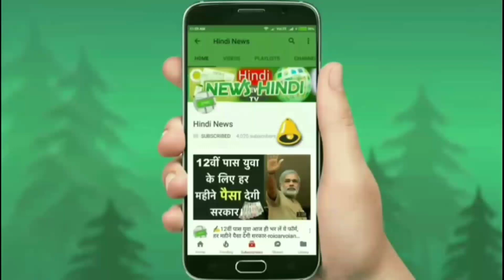🔥मात्र 1 लाख रुपए में मिल रही यह शानदार कार साथ ही 1 साल की वारंटी में अभी ख़रीदे-/HindiNews